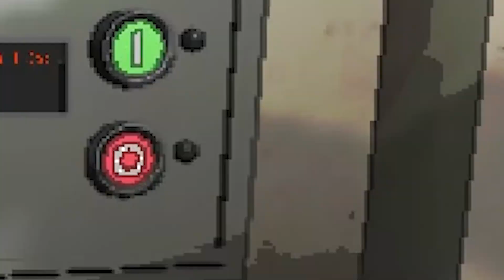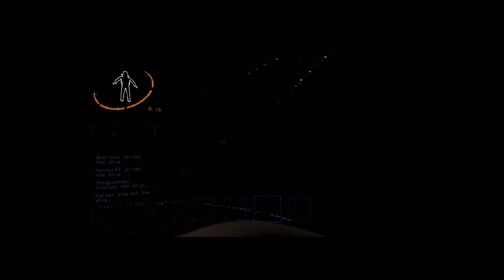Things go wrong... | Lethal Company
We should ban Spoon from ever using the inverse teleport.